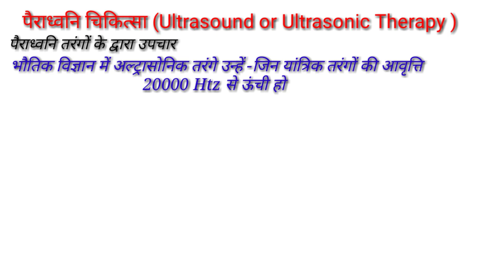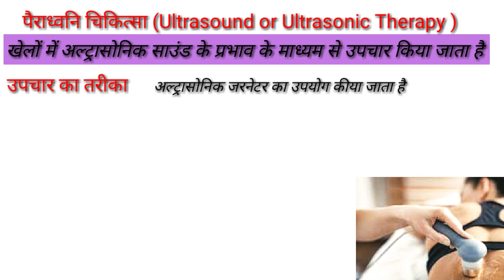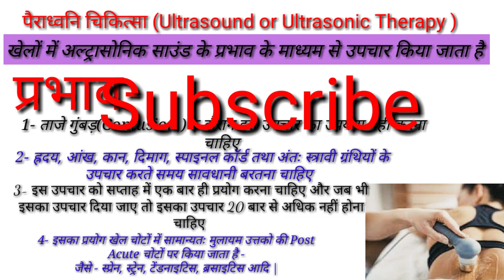Ultrasound therapy in hindi/what is ultrasound physiotherapy/Physical Education TGTPGTLTKVSNVSPTI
Hi

-  About this video :-👇
" दोस्तों इस वीडियो में अल्ट्रासाउंड थेरेपी क्या है और इसको कैसे किया जाता है इसके बारे में डिटेल में बताया गया है |"